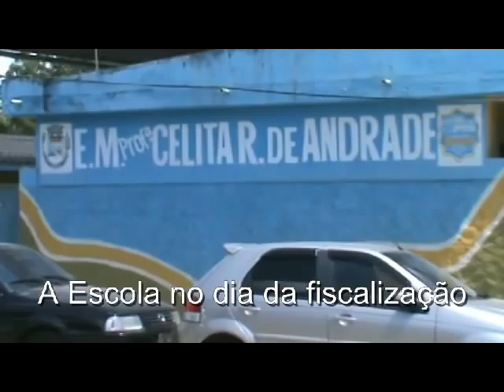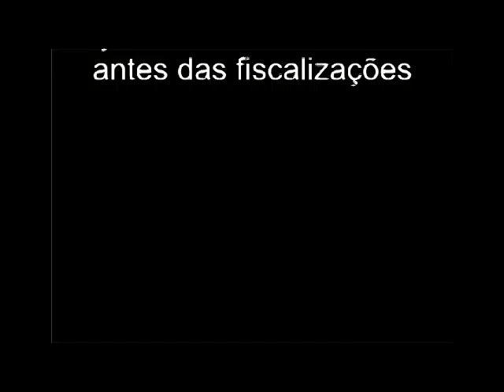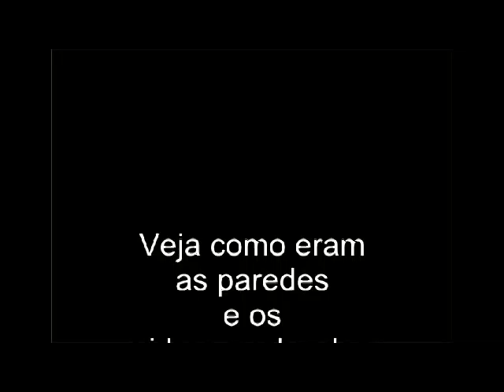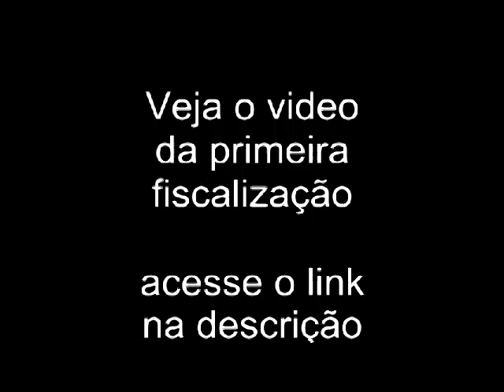Resultado das Fiscalizações na E. M. Celita Rodrigues Andrade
Veja o vídeo da primeira fiscalização na Escola Municipal Profª Celita Rodrigues Andrade que aconteceu no dia 05 de fevereiro de 2014